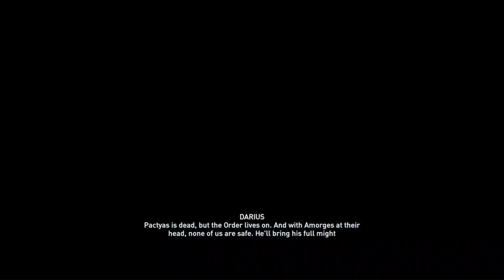Assassin's Creed Odyssey Legacy of The First Blade Protector of Persia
Alexios learns the truth about Darius past as an protector of Persia against the Order